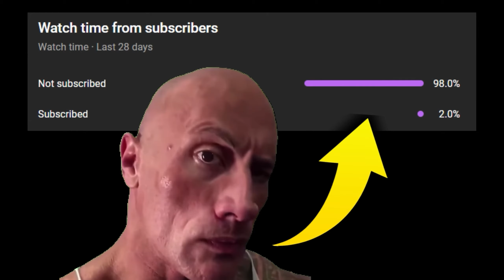RANK 1 BEST NASUS IN SEASON 14 - AMAZING GAMEPLAY! | League of Legends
🔥 Hello, friends! Witness the thrill of "RANK 1 BEST NASUS" in this amazing League of Legends gameplay showcase.

You can send an e-mail to get information about cooperation and advertising.

Concepts: League of Legends Guide,Nasus Guide,How to Play Nasus,Nasus Gameplay,Nasus Montage,Best Nasus Player,Challenger Nasus,Nasus Pentakill,Rank 1 Nasus,Season 14 Nasus,Gaming,lol,league of legends,lol tips and tricks,league of legends tips,lol season 14,nasus season 14,lol new season,nasus s14,RANK 1 BEST NASUS IN SEASON 14,nasus how to play,nasus gameplay,nasus build,nasus montage,nasus,nasus top